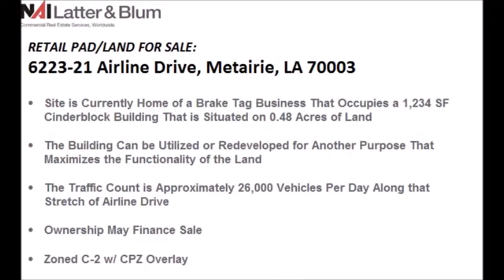6223 21 Airline Drive, Metairie, LA Video Tour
Property Features

Site is Currently Home of a Brake Tag Business That Occupies a 1,234 SF Cinderblock Building That is Situated on 0.48 Acres of Land

The Building Can be Utilized or Redeveloped for Another Purpose That Maximizes the Functionality of the Land

The Traffic Count is Approximately 26,000 Vehicles Per Day Along That Stretch of Airline Drive

Ownership May Finance Sale

Zoned C-2 w/ CPZ Overlay